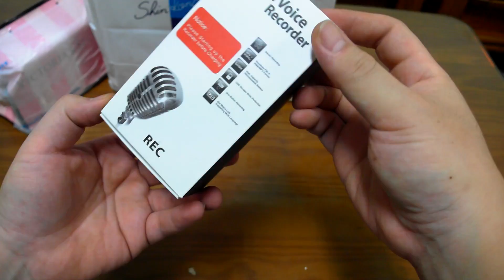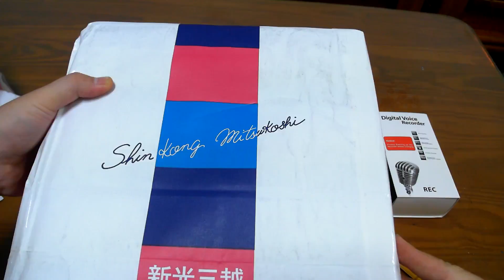開箱 穩定器飛宇A1000 相機廣角鏡 錄音筆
雖然我進步很慢但是希望我拍片的誠意大家能感受的到